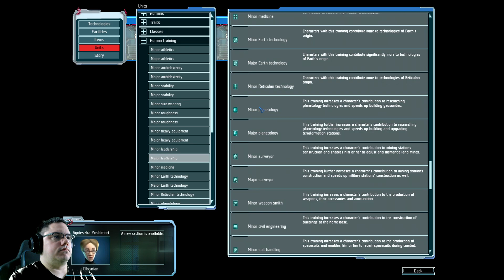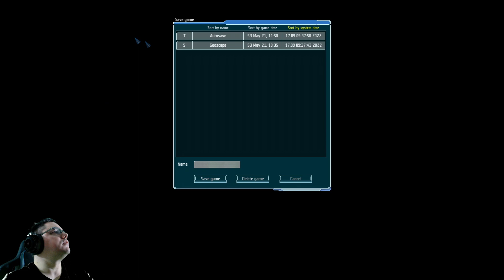Let's Play UFO: Afterlight Modded - 30